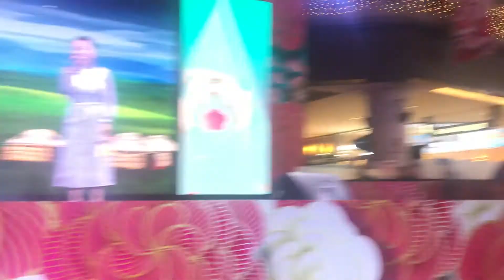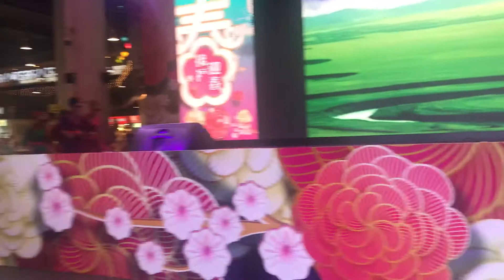Hohhot National Performing Arts Group | Chinese New Year 🧧 Performance Part1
Hohhot National Performing Arts Group | Chinese New Year 🧧 Performance